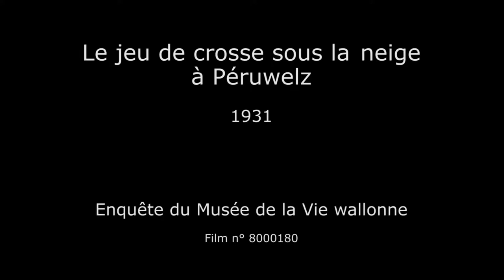Le jeu de crosse sous la neige à Péruwelz (1931) - Enquête du Musée de la Vie wallonne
Enquête du Musée de la Vie wallonne consacrée au jeu de traditionnel de la crosse du mercredi des cendres, dans les rues de Péruwelz en 1931 (film 8000180, muet).